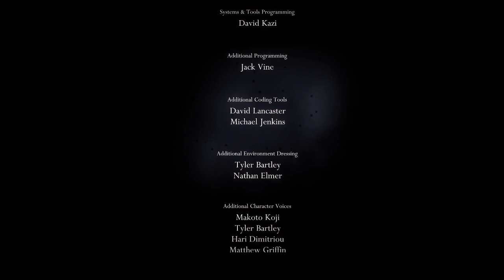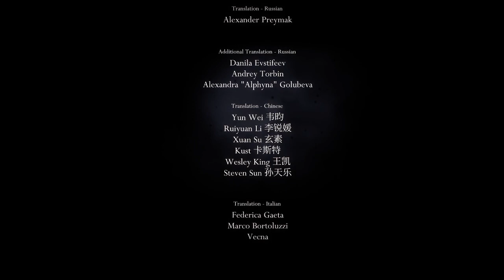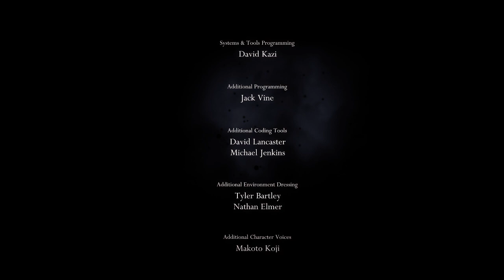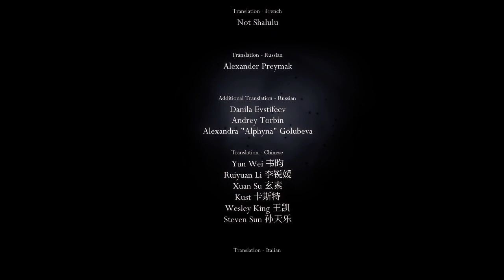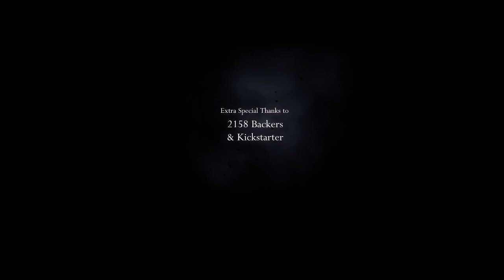Hollow Knight Final Boss | Vod